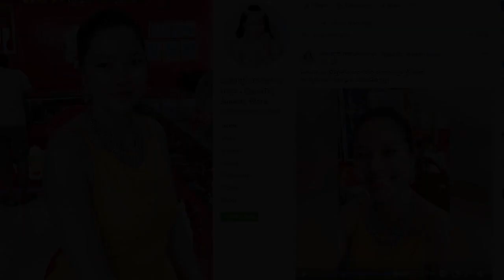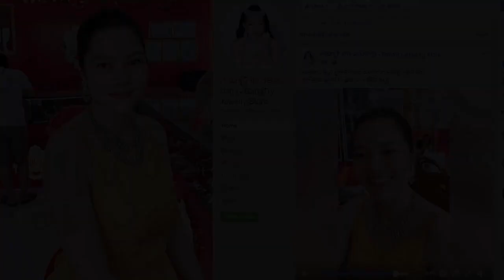ស្ងាតៗ តារាសម្តែង សឿ​ សុធារ៉ា​ ទៅទិញគ្រឿងអលង្ការ នៅហាងលោកស្រី ទ្រី ដាណាអស់រាប់មុីនដុល្លារ រហូតទៅដល់.